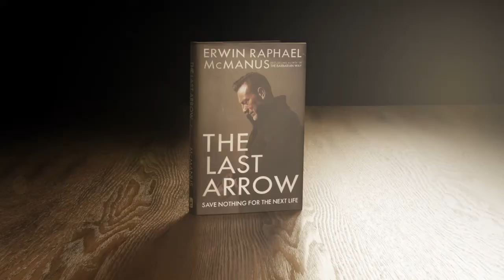THE LAST ARROW - CHAPTER 10: Battle Ready by Erwin Raphael McManus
Before You Die, Live the Life You Were Born To Live.

When you come to the end of your days, you will not measure your life based on success and failures. All of those will eventually blur together into a single memory called “life.” What will give you solace is a life with nothing left undone. One that’s been lived with relentless ambition, a heart on fire, and with no regrets. On the other hand, what will haunt you until your final breath is who you could have been but never became and what you could have done but never did.

The Last Arrow is your roadmap to a life that defies odds and alters destinies. Discover the attributes of those who break the gravitational pull of mediocrity as cultural pioneer and thought leader Erwin McManus examines the characteristics of individuals who risked everything for a life they could only imagine. Imagine living the life you were convinced was only a dream.

We all begin this life with a quiver full of arrows. Now the choice is yours. Will you cling to your arrows or risk them all, opting to live until you have nothing left to give?

Time is short. Pick up The Last Arrow and begin the greatest quest of your life.